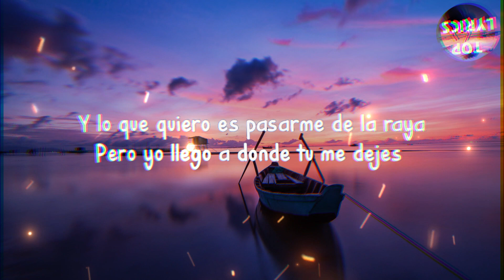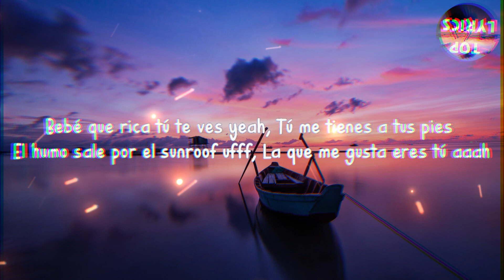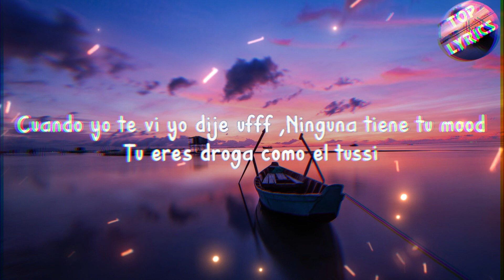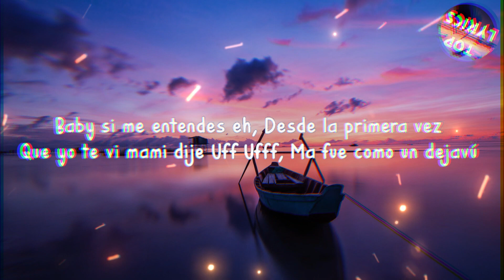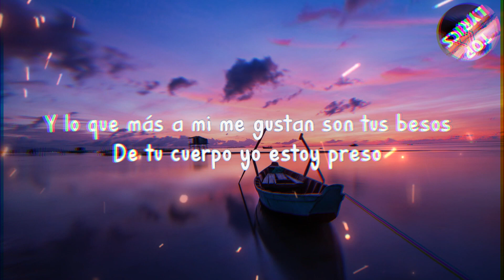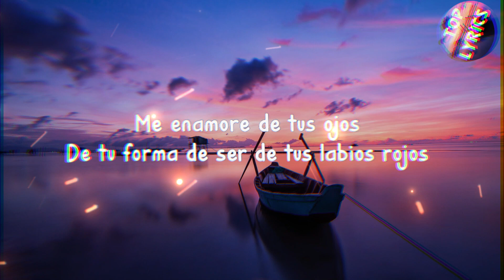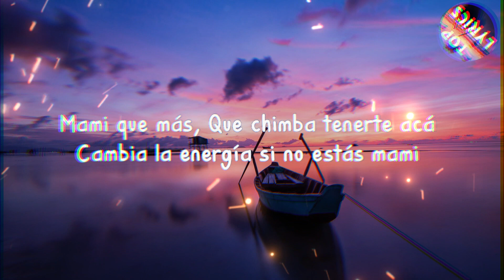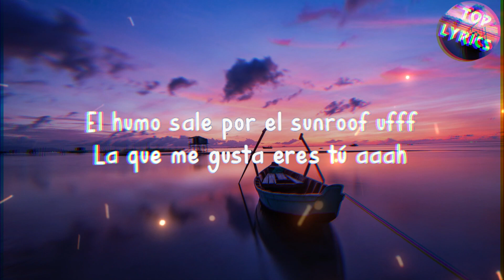Ufff - Kevin Roldán & Bryant Myers (Lyrics)kevin roldan bryant myers - ufff (Lyrics) Top Lyrics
UFFF Letra,UFFF,UFFF Kevin Roldan,Kevin Roldan UFFF,UFFF Bryant Myers,Bryant Myers UFFF,Kevin Roldan,Bryant Myers,Letra,ufff letra,ufff,ufff kevin roldan,kevin roldan ufff,ufff bryant myers,kevin roldan,¿Si me entendés?,Que desde la primera vez,Que yo te vi mami dije uff Me puse perro como Scooby Doo,De lo rica que tú te ve',Tú me tiene' a tus pie',Baby el humo saliendo por el sunroof,La que me gusta eres tú,El humo sale por el sunroof uff,uff,letra